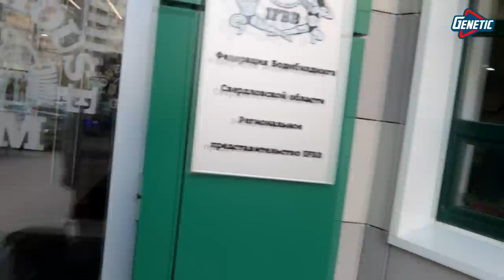Нестандартная тренировка плеч. Поездка в Екатеринбург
Сегодня вам расскажу и покажу как выглядит моя тренировка дельт, какие упражнения я использую и почему, а еще послушаем, почему же творог - это натуральный продукт, а протеин из молока - не натуральный )